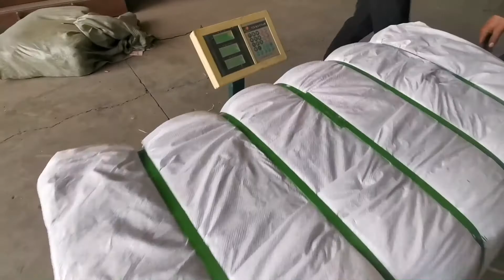Used clothing baling machine sale in pakistan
1.Fully automatic waste cardboard box/OCC/ONP baling press machine,
2.Vertical carton box baling machine, plastic pet bottles compress machine.
3.Metal scrap baling press machine, steel wire compress baler machine.
4.Aluminum chips/shavings briquetting press machine, copper turnings/swarfs briquetting press machine.
5.Wood shavings bagging press baler machine, silage bagging baling machine.
6.Wiping rags bagging press baler machine, waste clothes/second hand clothing/old clothes baling machine.
7.Plastic lumps/pipes shredder machine, plastic scrap blue shredder machine.
8.Metal scrap shredder machine, double shaft shredder machine, wood pallet shredder machine.
9.Plastic lumps granulator machine, plastic barrels crusher machine.
10.Hydraulic shear machine for heavy metal scrap, copper cable wire shear machine.